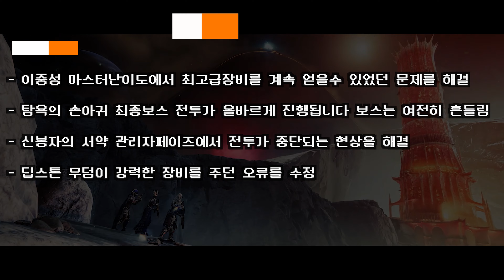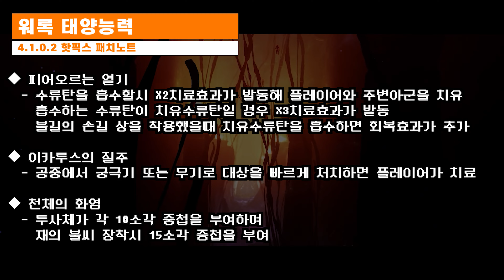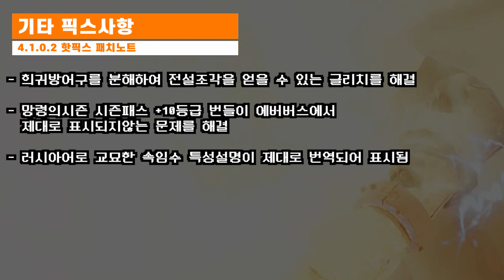핫픽스 4.1.0.2 패치노트 태양 버프및 전조글리치 픽스 (6월8일) (Destiny 2) (데스티니 가디언즈 마녀여왕 망령의 시즌) [[VG]홀리]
유튜브 자체자막을 사용하고 있습니다 음성을 듣지 못하시는 분들은 꼭 켜주시기 바랍니다. 핫픽스 4.1.0.2 패치노트 태양 버프및 전조글리치 픽스 (6월8일) (Destiny 2) (데스티니 가디언즈 마녀여왕 망령의 시즌) [[VG]홀리]